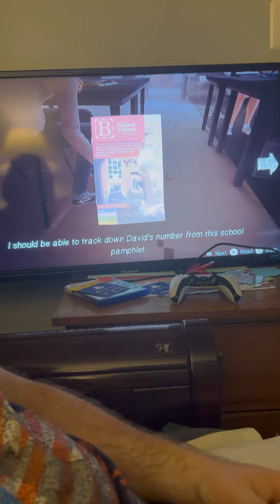Me & my boyfriend Vlog #1459- with he’s bro ​ play ￼ life is strange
. My 2nd Channel welcome to my Channel and like And subscribe and also check out my frist Channel Big Ben Bittner vlogging and gaming channel and check out my knightx vlogging and gaming and check out mine and my girlfriend's Channel Cheryl and Big Ben Bittner I am on my way to 700 and happy 2020 guys